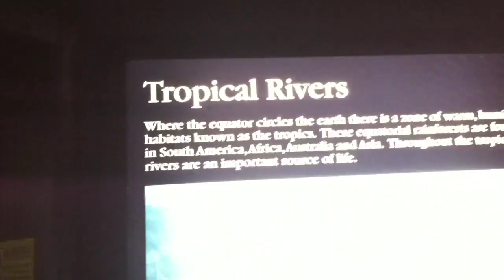Big ass fish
Fish,acuario,animals